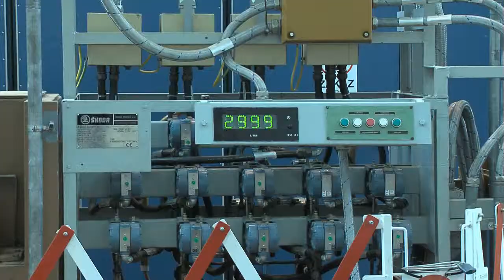Premiér Nečas v Temelíně - Jádro je pro českou energetiku klíčové